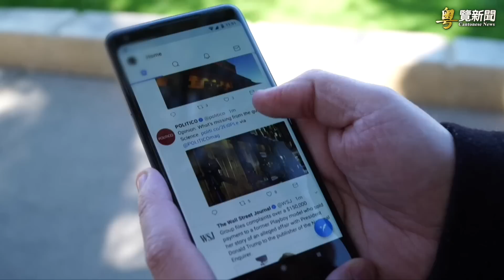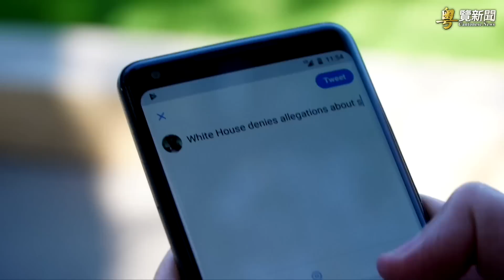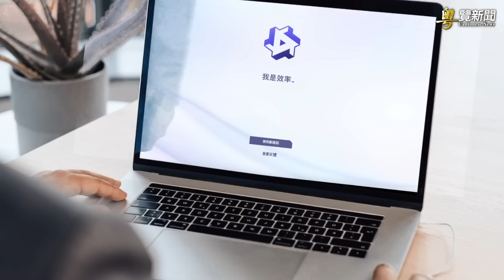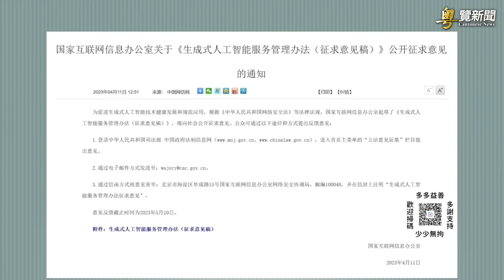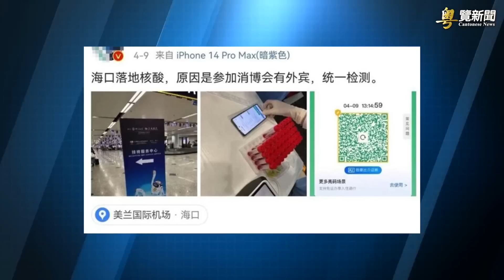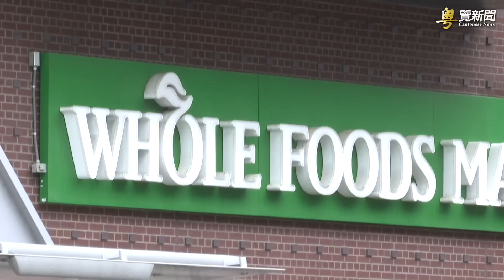日本把中共定性「最大挑戰」 擲28億購置導彈；驚曝：推特公司已不存在 主播：林茵 鍾嘉慧【希望之聲粵語頻道-粵覽新聞】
日本 政府在4月11日發佈重磅外交藍皮書，將 中共 近期的軍事動向定性為重大「戰略挑戰」；推特 公司出現異動？
內容提要：
00:55  日本把中共定性「最大挑戰」 擲28億購置導彈
06:46  驚曝：推特公司已不存在
08:44  阿里巴巴正式推出ChatGPT中國版本
10:39  封控政策沒走遠 海口重拾核酸檢測
12:53  巴菲特大撤離 新能源突發利空！
15:20  拜登宣佈參選 川普出言回嗆
16:24  加州Whole Foods只開了一年就被迫關閉